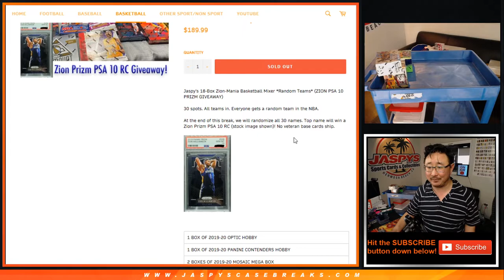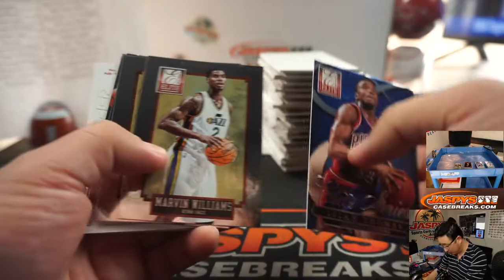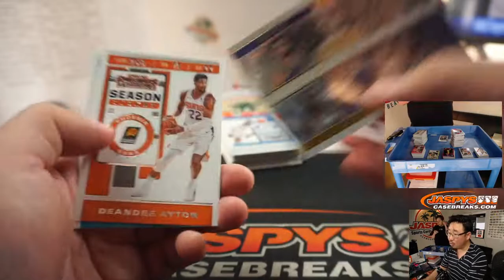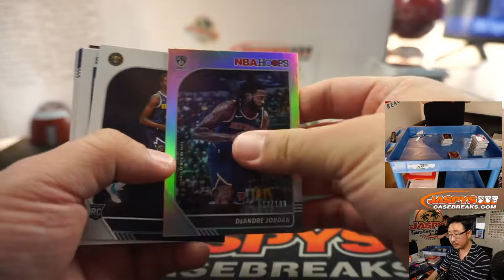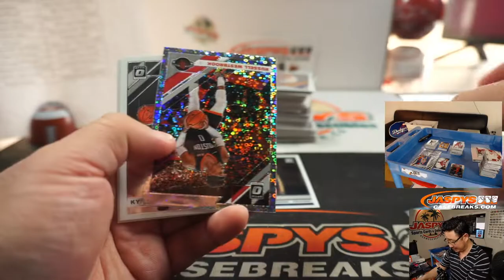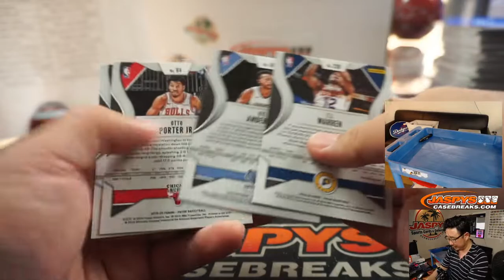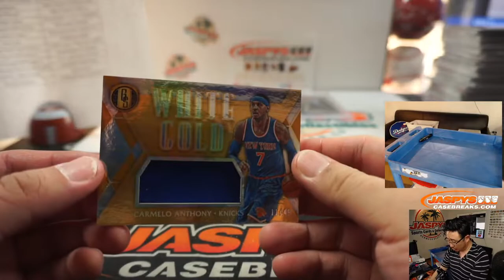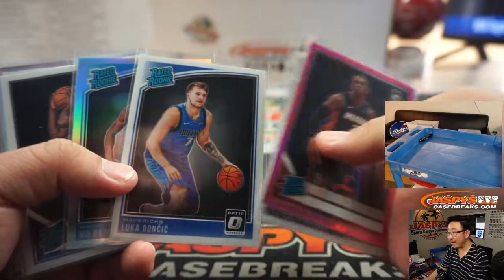Fr, 05.08.20 || JASPY'S 18-BOX ZION-MANIA BASKETBALL MIXER (RT)